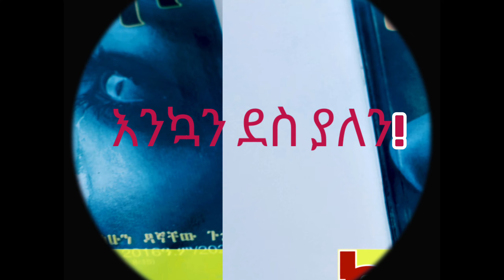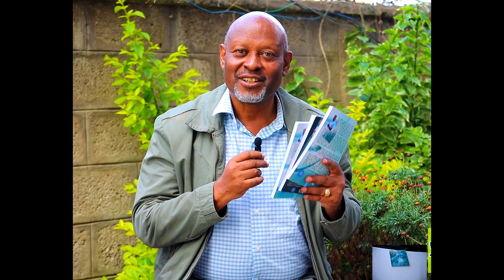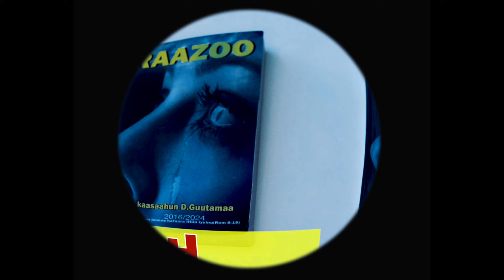" ኬራዞ " መፅሐፍ በእጅዎ ልትገባ ነው!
በአይነትዋ ለየት የምትለው ኬራዞ የፀሎት መፅሐፍ ህትመቱ ተጠናቆ በእጃችን ልትገባ ጥቂት ቀናት ብቻ ቀርተዋታል።